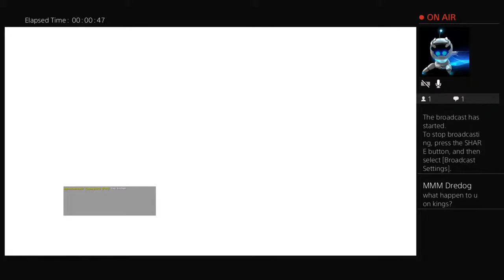NA-The Way Ark Should Be-Ep 1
"Streamer"
I play fortnite and other games too.
Make sure to follow like and sub. (Enjoy the videos)